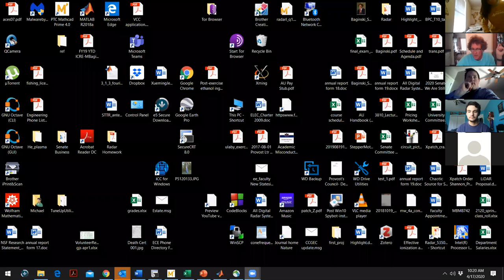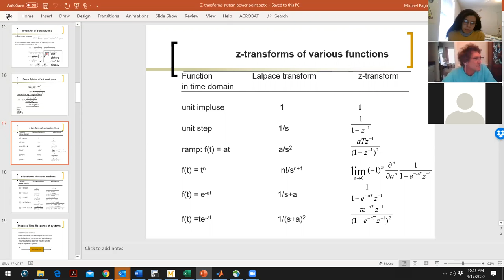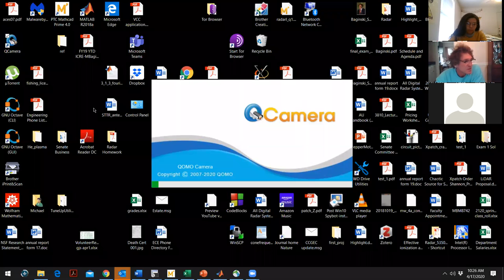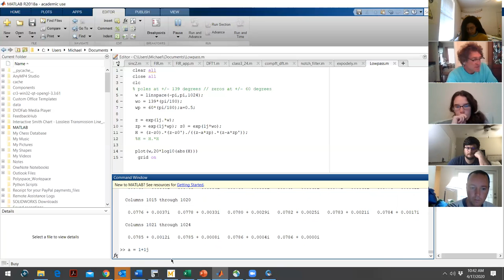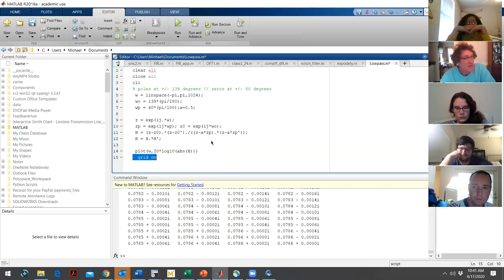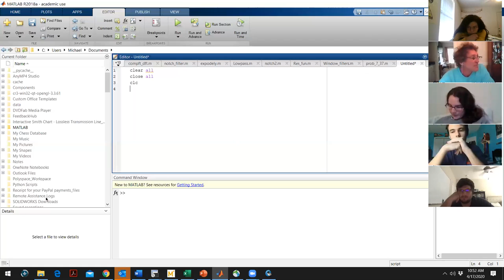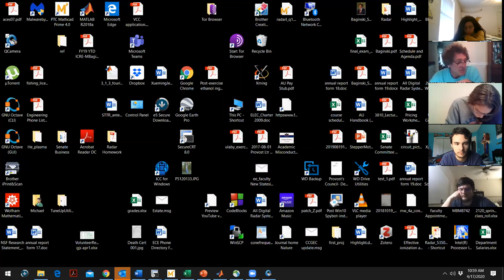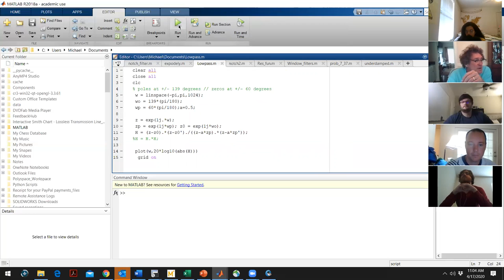Lecture 32: Signals and Systems Filters, Poles and Zeros